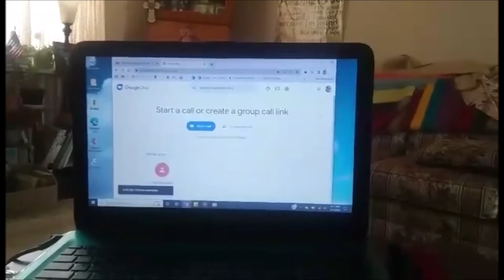This is Happening Yet Again